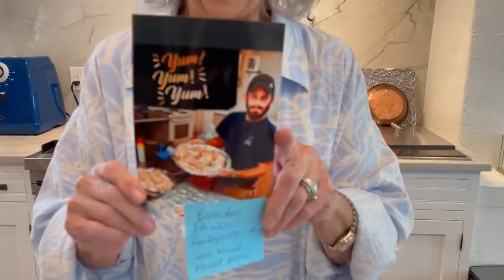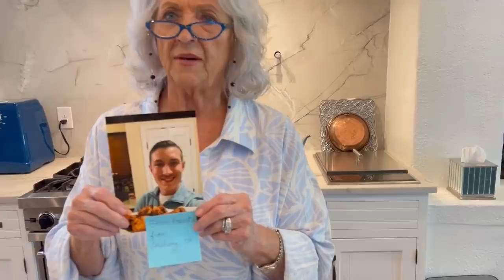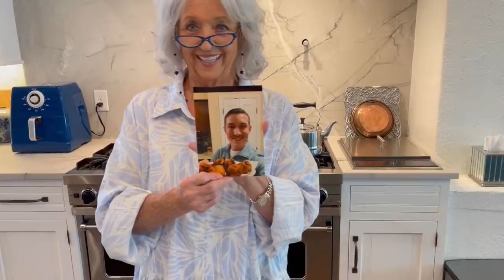Love & Best Dishes: Paula Shares Fan Photos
Paula Shares Fan Photos - Paula shares some letters and photos from friends who have tried some of her recipes!